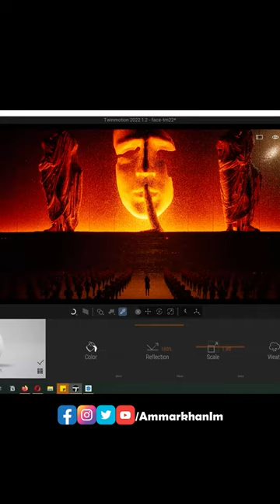Hall Of Wonders Art Twinmotion 2022 | Ammar Khan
Hey, what's up, guys? Ammar here. In this video, I'll share a step-by-step tutorial of a Hall Of Wonders Art Twinmotion 2022 exterior render The Light of Hope.

Other Accessories
✅Drawing Tablet